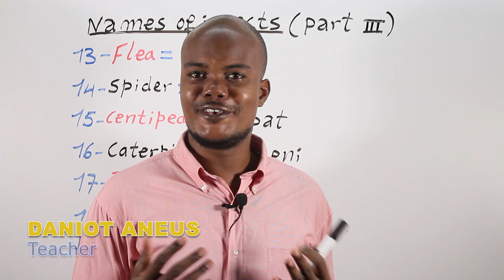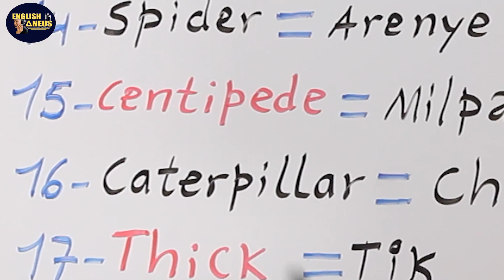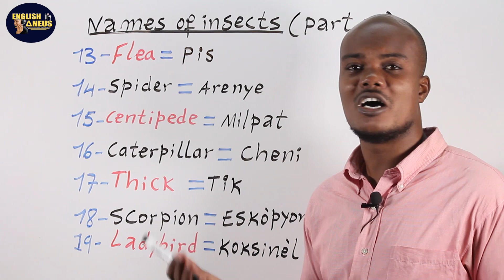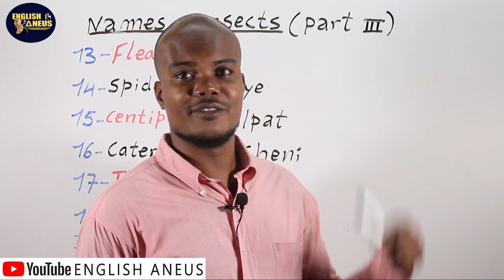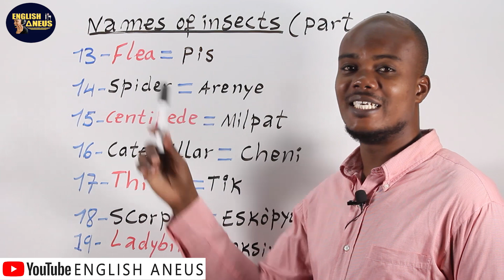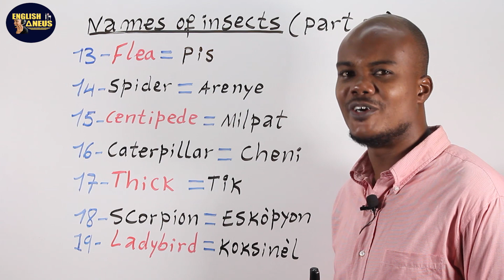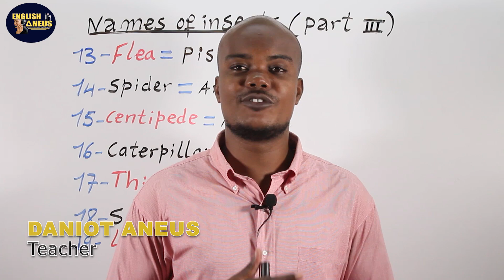Part 3 Aprann NON INSECTE yo an Anglè | Learning names of insects in English _Lesson 96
Klike La 👇Pou W Pran Klas Anglè A Pou $9.99 Sèlman E W'ap Aprann anpil Nan 22 Modil (se yon kado, prese pran l !)